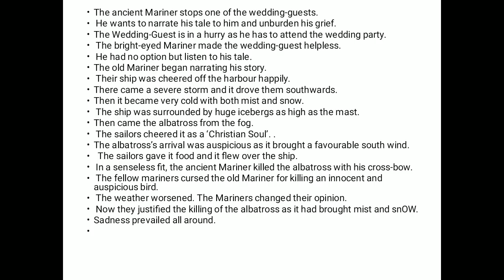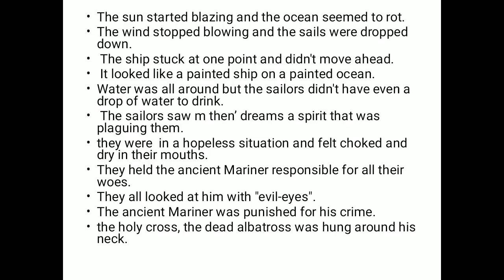class 10 | English | poetry -5 | The Rime Of The Ancient Mariner | Summary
Class 10😎
poetry 5
The Rime Of the Ancient mariner explanation in Hindi
author S.T coleridge
As it gives me motivation to make more such videos 🤗
Thankyou😊